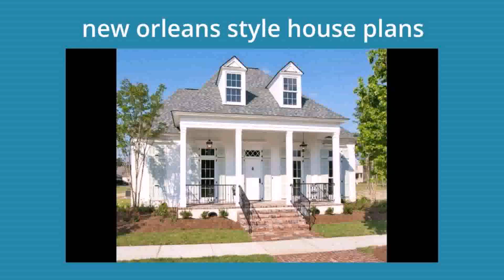Small House Plans New